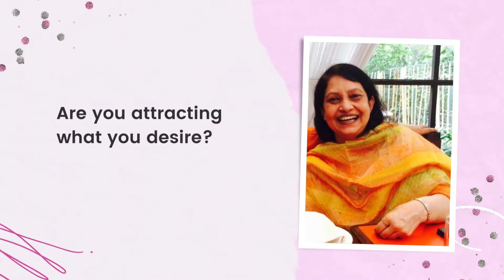Infinity healing and forgiveness in action! Get a glimpse into a mini session with Shabnam Johry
Shabnam Johry with Infinity Healing at The Mystic Lotus & Dragonflies Love & Health Tele Summit 2022

Highlights from the Call

1. Infinity Healing involves the use of some of the most powerful techniques and healing energies and the rest is left to Source / God / Universe to decide what is to be done for your HIGHEST GOOD
2. With Infinity Healing, whatever is being worked on, the healing is set on auto pilot, which means that the Source will keep working on it for as long as needed until it’s completely done
3. Forgiving yourself, loving yourself and clearing all possible blocks lie at the heart of finding your perfect match or enhancing your existing relationships - be it romantic or at the workplace
4. Forgiveness forms the crux of Infinity Healing, making the healing and manifestation process stronger and faster
5. Infinity healing works on all space, time and dimensions. It doesn’t matter if the challenge stemmed from a past life or ancestors